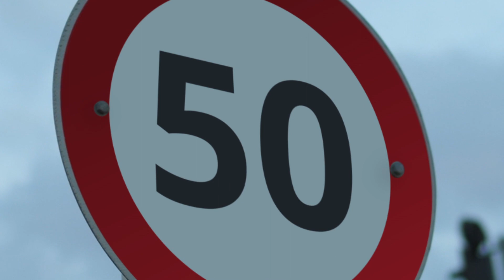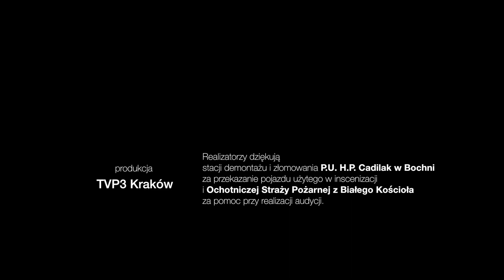Auto bezpieczni - niebezpieczeństwo pożarowe. Jak się zachować gdy płonie auto?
W trzecim odcinku Auto bezpiecznych Marcin Koczyba i Paweł Janicki ostrzegają przed niebezpieczeństwami, które mogą wywołać pożar w naszym samochodzie. Razem ze strażaczkami ze Straży Pożarnej w Białym Kościele radzą, jak postępować gdy już dojdzie do pożaru auta.

Scenariusz i reżyseria Jarosław Migoń
Produkcja Tomasz Tyczyński
Muzyka Marcin Gałażyn
Zdjęcia Kacper Solan
Dźwięk Michał Karoń

Odcinek zrealizowany w Moto Park Kraków, dzięki Centrum Inicjatyw Bezpieczeństwa Ruchu Drogowego oraz wsparciu finansowym Fundacji ORLEN pod honorowym patronatem Ministerstwa Infrastruktury. Dziękujemy za wsparcie strażakom ze Straży Pożarnej w  Białym Kościele.